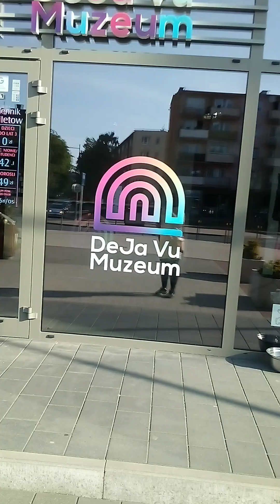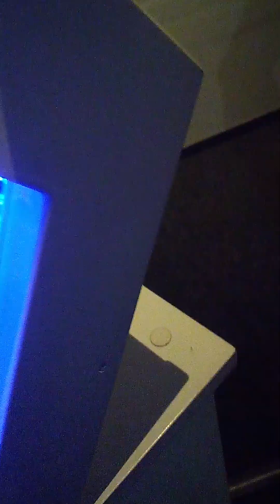Deja Vu Museum-*Caution-Strobe lights*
This is the DEja Vu Museum in Gdansk, Poland.. if you are sensitive to pulsing lights, do not watch this dejavus